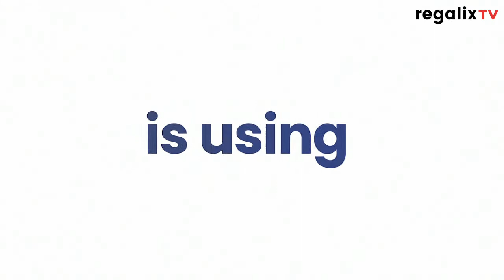Risk and compliance in a remote workforce | Andrew Bryden, CMO, ARMATURE Solutions Corporation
How do you manage your company’s risk and compliance strategies with a remote workforce? Andrew Bryden, Chief Marketing Officer at ARMATURE Solutions Corporation, talks about this in detail on RegalixTV.